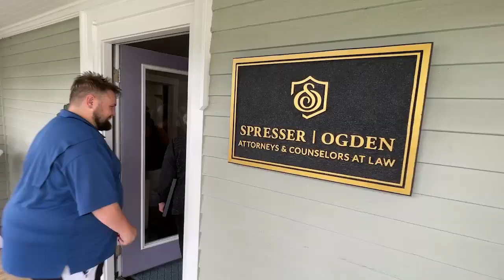ONTV News Break: Spresser Ogden Grand Opening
On Friday, July 14, 2023, the Orion Area Chamber of Commerce helped Spresser Ogden Attorneys celebrate their official grand opening with a ribbon-cutting ceremony.